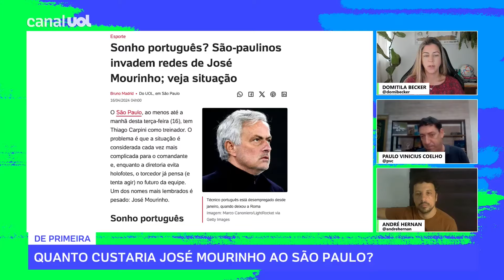QUANTO JOSÉ MOURINHO CUSTARIA AO SÃO PAULO? PVC EXPLICA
O treinador campeão da Champions League pelo Porto (2004) e Internazionale (2010) não costuma trabalhar por menos de 10 milhões de euros por ano. Mas a informação da Itália é de que seu contrato com a Roma remunerava em 8 milhões de euros por temporada.